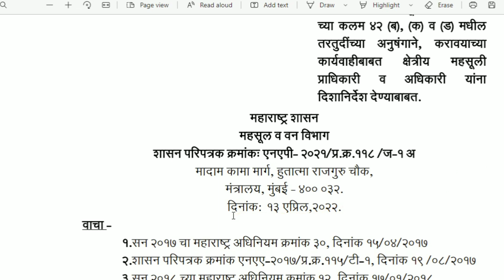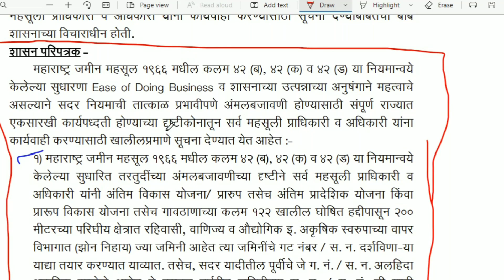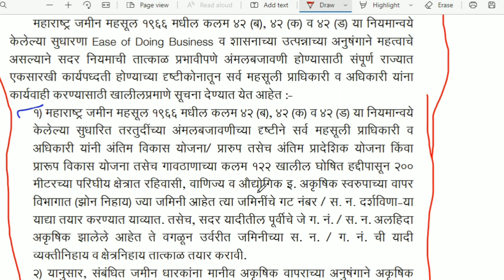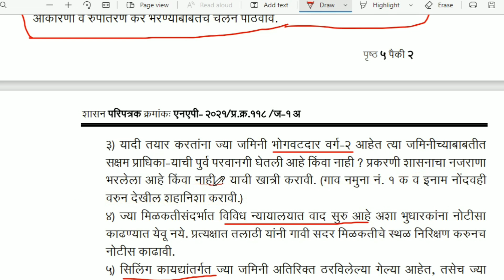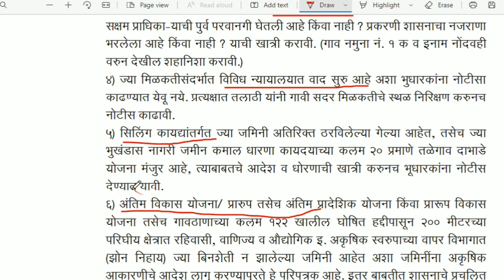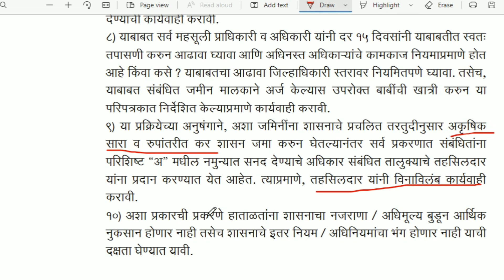जमिनीला आता N.A ची गरज नाही | na plot for sale | na plot mhanje kay | na plot loan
नमस्कार 🙏 मित्रानो माझा चॅनल वर तुम्हाला जमीन मोजणी आणि goverment चे नवीन घडामोडी बद्दल महिती मिळेल ! व्हिडिओ ला जास्तीत जास्त लोकांपर्यंत शेअर करा🙏 आणि व्हिडिओ ला लाईक करायला विसरू नका 👍 मी स्वतः जमीन मोजणी करतो म्हणून मी तुम्हाला चांगली महिती देण्याचा प्रयत्न करेल
जमिनीला आता N.A ची गरज नाही,जमीन na कशी करावी | na plot for sale | na plot mhanje kay | na plot loan
शेती जमीन बिनशेती कशी करावी - na plots - agricultural lands - real estate

हा माझ्या असिस्टंट चा नंबर आहे
याच नंबर वर फी भरावी नंतर  माझ्या नंबर वरुण कॉल केला जाईल
फी भरल्याशिवाय कॉल करू नये याच नंबर वर  whatsapp receipt पाठवा
1 महिना  = 250
3 महीने = 500
google pay किवा  phone pay

शेतीला रस्ता नाही नवीन रस्ता कसा मिळवायचा